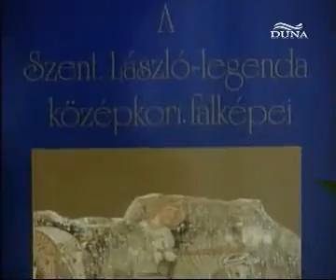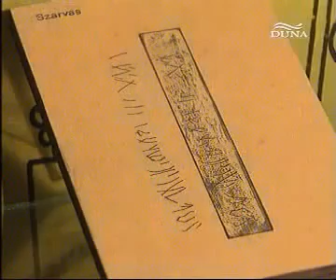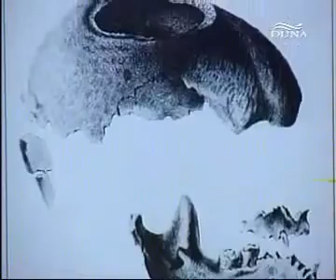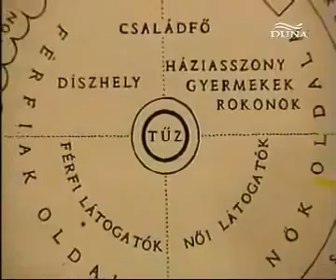László Gyula - A honfoglaló magyarok 3.avi